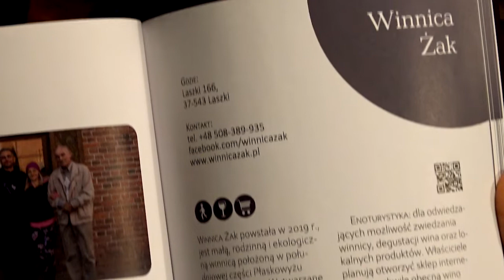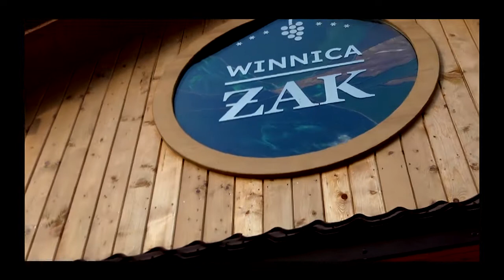Winnica Żak przymiarka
Jeszcze bez napisów, skrócona wersja, tylko kilka słów od Adama' :)